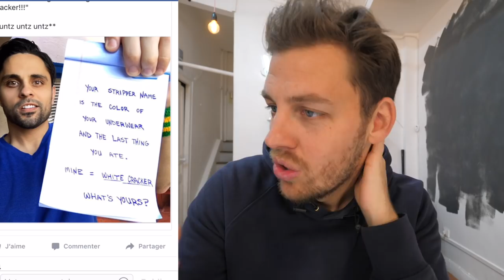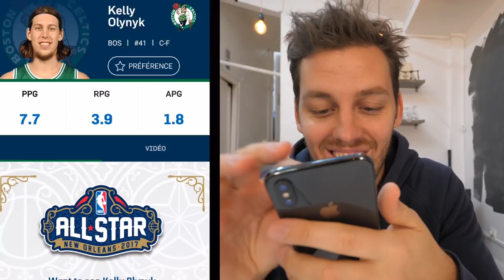J'ouvre les photos qu'il y a dans mon téléphone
Attention certaines photos peuvent choquer la sensibilité de tous ceux qui ne sont pas sur la photo